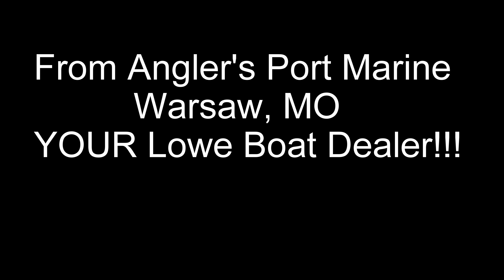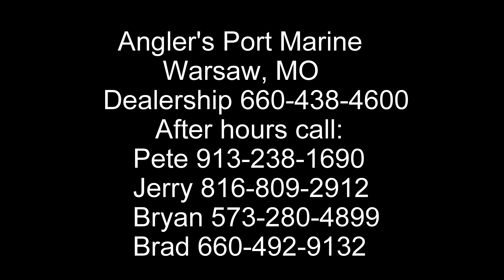2016 Lowe FM165 Pro Walk Thru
Here is an awesome 2016 Lowe FM165 walk-thru powered by a 90hp Mercury 4 Stroke engine. Be sure to check out our awesome website for more information and more boats